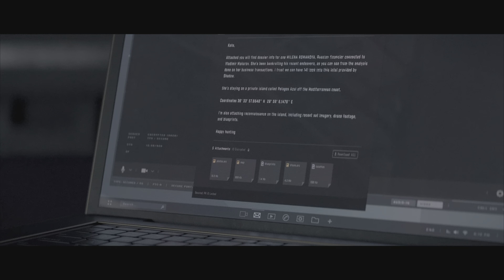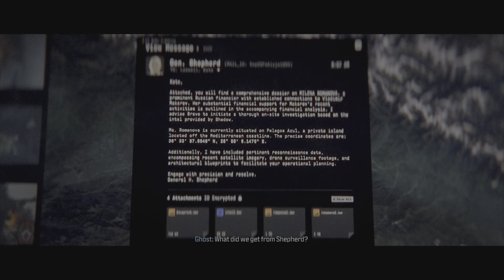Call of Duty Modern Warfare 3 (2023) Mission 9: Oligarch Veteran Walkthrough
Welcome to Call of Duty Modern Warfare 3 (2023) Veteran Difficulty Walkthrough. This video series will take you through the entire campaign mode on the highest difficulty.
Each video covers a single mission - Follow the link below for the full playlist.